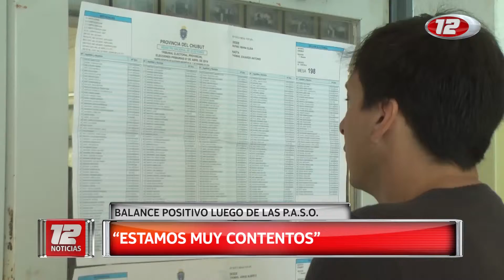Maderna anunció cambios en el gabinete